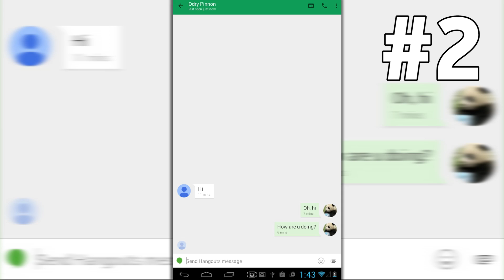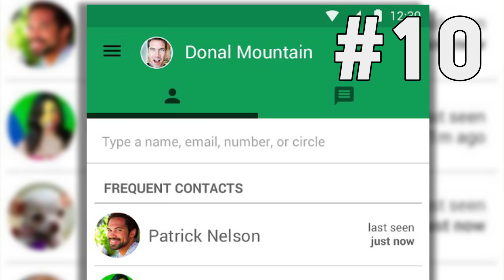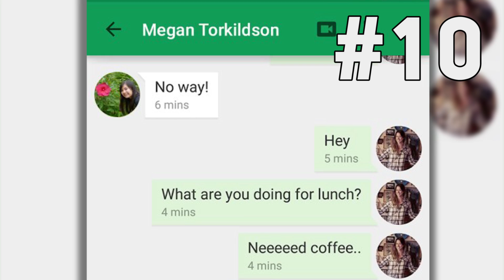AppMess Review: Hangouts Messenger